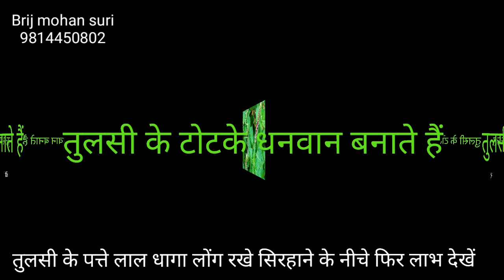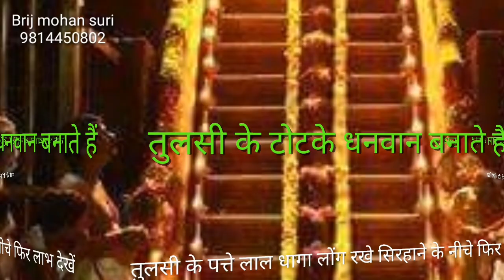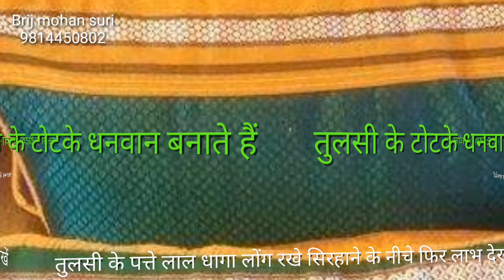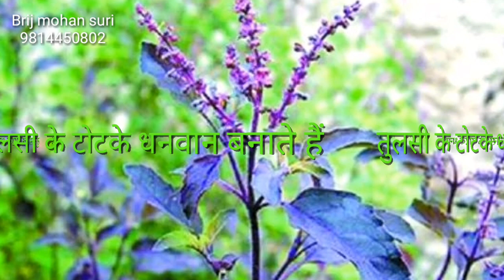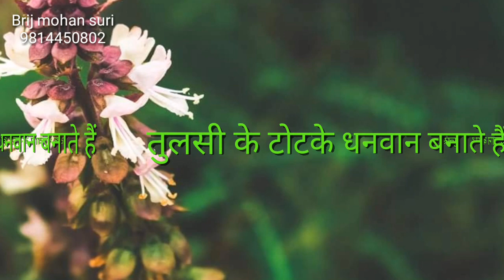तुलसी का यह टोटका धनवान बना देगा तुलसी के पत्ते लोंग लाल धागा रखे सिरहाने के नीचे किस्मत बदल जाएगी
तुलसीकेटोटके धनवान बनाते हैं तुलसी के पत्ते लोंग लाल धागा रखे सिरहाने के नीचे देखें कैसे आपको लाभ होता है तुलसी पॉजिटिव वाइब्रेशन देती है तुलसी हमें निरोग करती है तुलसी जब सिरहाने के नीचे रखी जाती है तो चारों तरफ एक पॉजिटिव वाइब्रेशन का गहरा बनाती है जिससे जातक को बहुत लाभ मिलता है